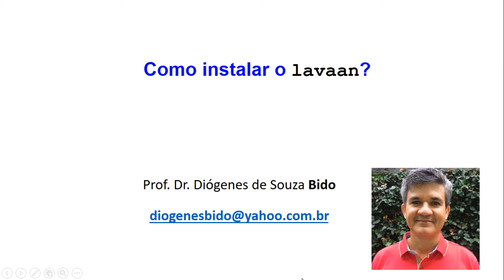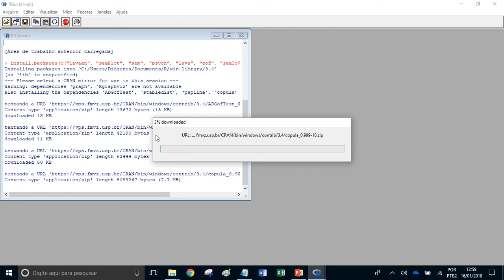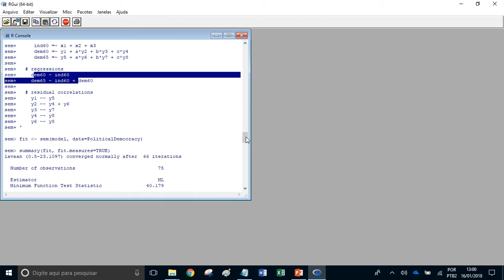4 - Como instalar o lavaan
Abrir o software R

Coiar e colar no console:
install.packages(c("lavaan", "semPlot", "sem", "psych", "lava", "gof", "semTools", "MVN", "simsem"), dep=TRUE)

Enter - Selecionar a região - Ok - Ok